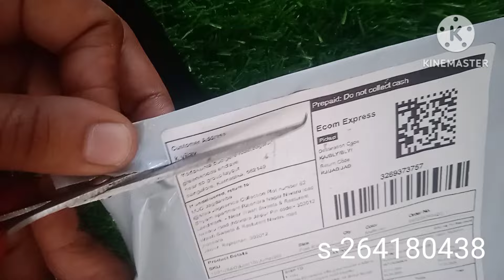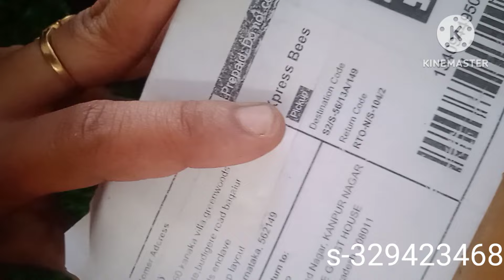నేను ఊరి ను0డి vachesarki ఎని parcels vachayo || meesho shopping